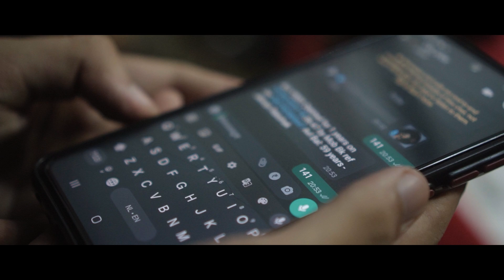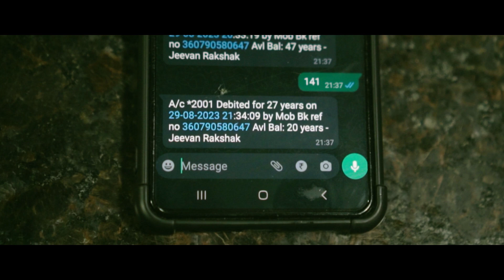141 | Short Film | IIT Roorkee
"Hope's light once so bright,
Dimmed by choices in the night,
Actions cast a blight.”
Can our actions shape our destiny or will fate have the final say? Prepare for a rollercoaster of emotions as Cinematic Section brings you it’s latest production ‘141’.